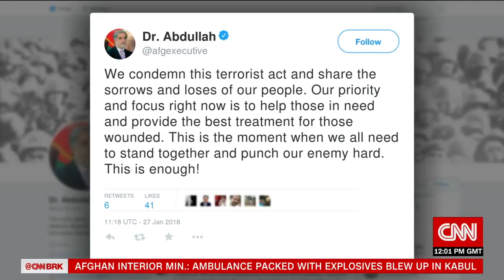Taliban attacker driving ambulance packed with explosives kills 40 in Kabul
An attacker driving an ambulance packed with explosives detonated them Saturday in Kabul, leaving 40 people dead and 140 others injured, Afghan officials said.
Taliban spokesman Zabiullah Mojahid claimed responsibility for the attack.